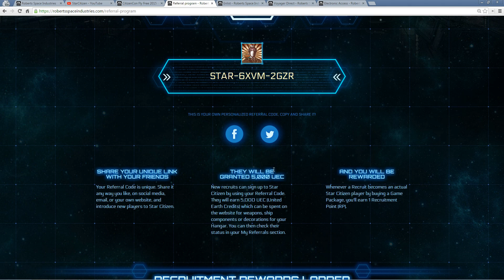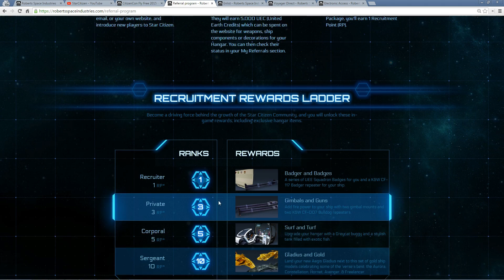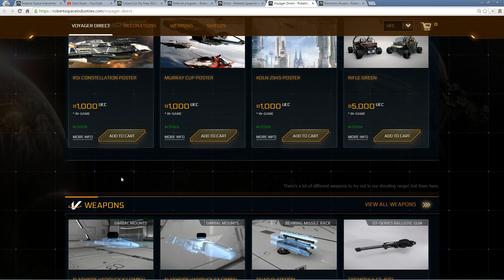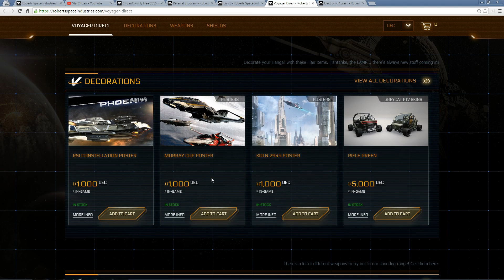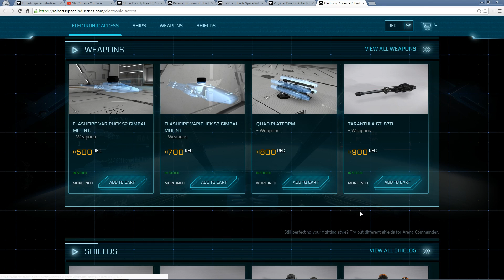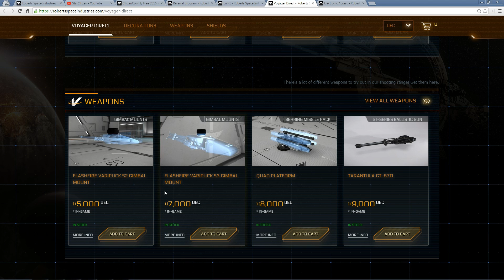Citizen Con Free Flight Code [DONE] + Referral Program: How to get 5000 UEC when you sign up.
Free Flight Link and Code:
CITCONFLIGHT2K15

CIG are building Star Citizen by modules so that the community can have fun while testing the game early to fix issues faster than normal games would. We currently are on the Arena Commander and Social module, next is the FPS, Multicrew and Baby Persistant Universe modules. Beta will start when they share the Persistent Universe module as well as start releasing 5-10 of the 50 Squadron 42 campaign missions to us.

Recorded Footage and Commentary By: SundaeOfDoom aka AtheronWolfang
Background Game: Star Citizen
Developers: Cloud Imperium Games aka Roberts Space Industries